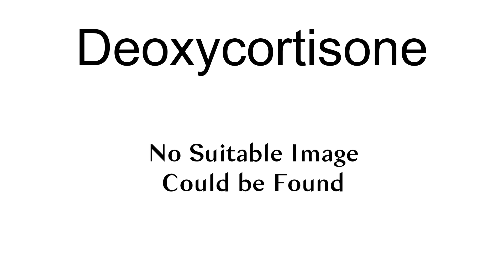Deoxycortisone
Deoxycortisone, or desoxycortisone, may refer to:

11-Dehydrocorticosterone (17-deoxycortisone; 21-hydroxypregn-4-ene-3,11,20-trione)
11-Deoxycortisol (11-deoxycortisone; 17α,21-dihydroxypregn-4-ene-3,20-dione)
21-Deoxycortisone (17α-hydroxypregn-4-ene-3,11,20-trione)